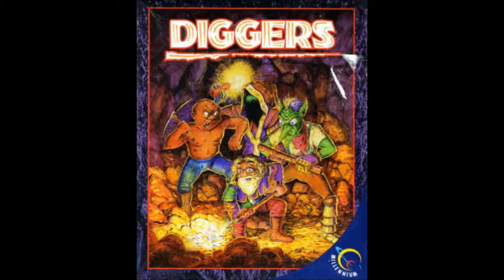[AMIGA MUSIC] Diggers -01- BGM01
1993 - Millennium